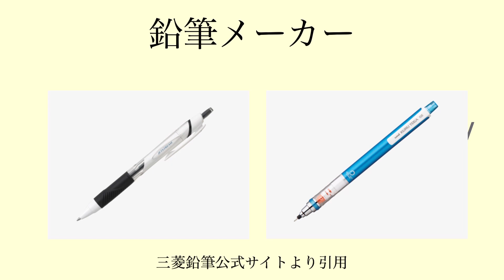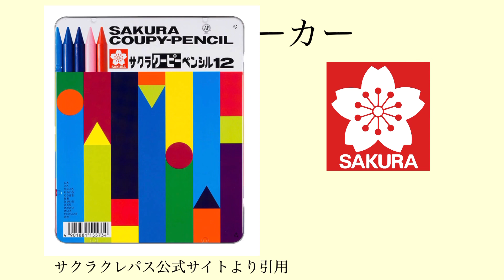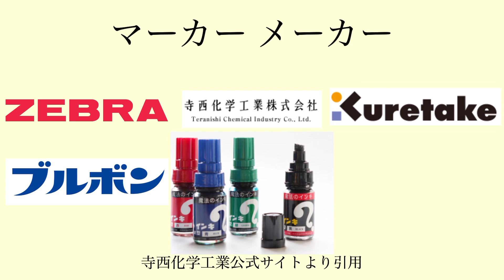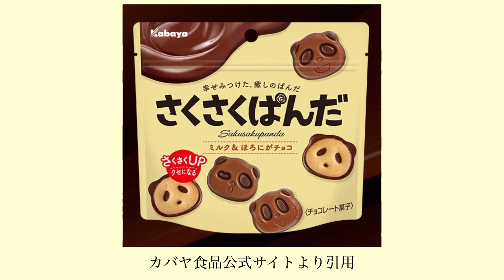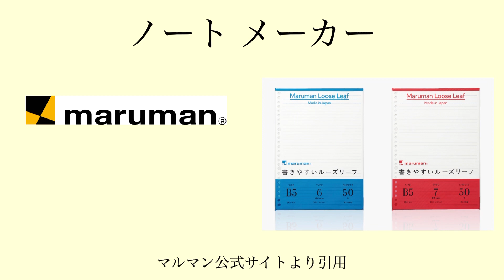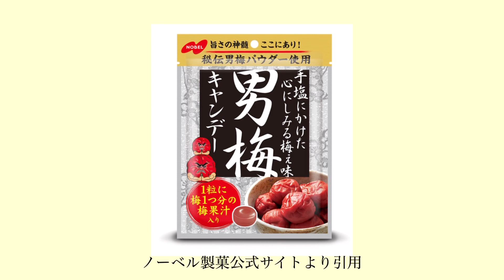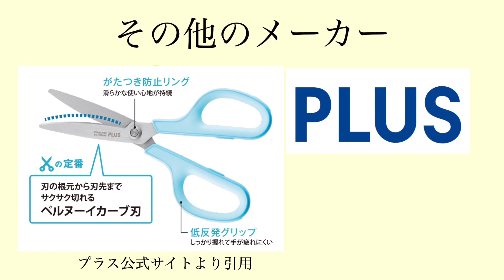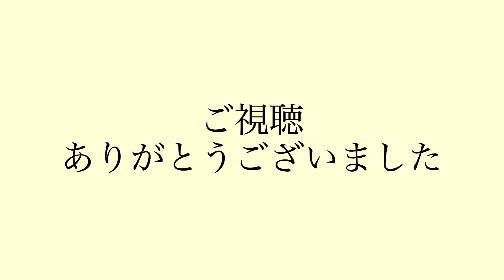文房具メーカーをお菓子メーカーに例えると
No.699

0:25 鉛筆メーカー
1:52 画材メーカー
3:33 マーカーメーカー
6:18 万年筆メーカー
8:53 ノートメーカー
11:32 ファイルメーカー
13:10 学童文具メーカー
14:38 その他のメーカー